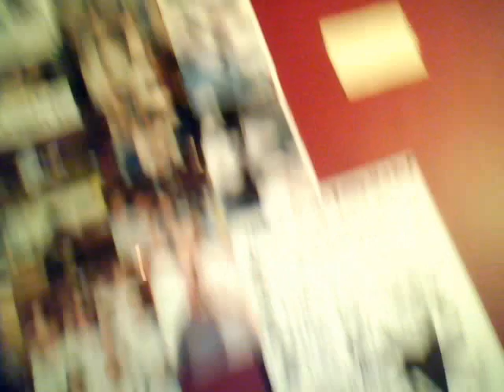BORN AND RAiSED iN THE M,MEMPHiS TENNESSEE!